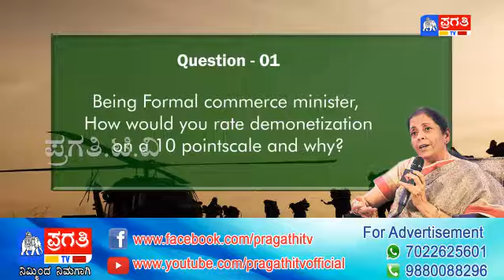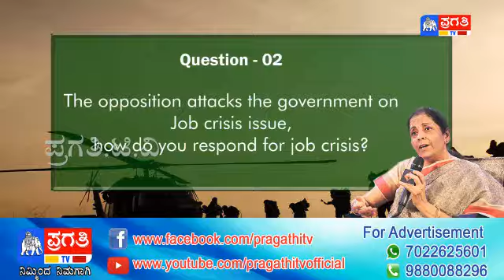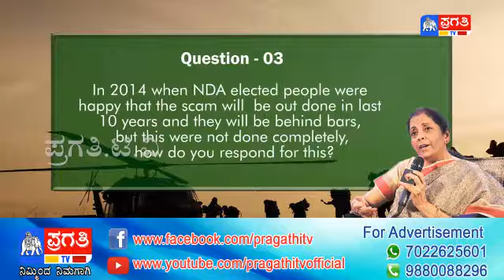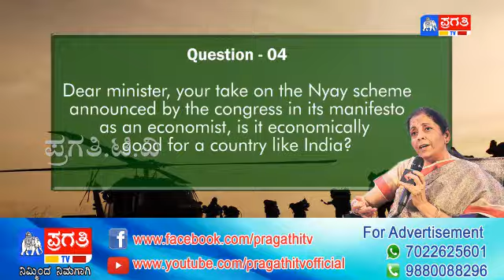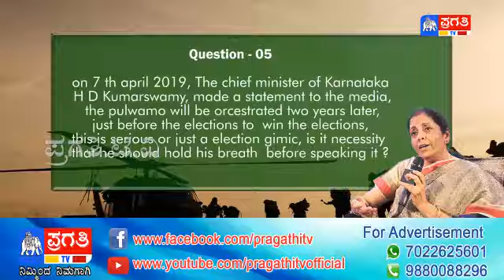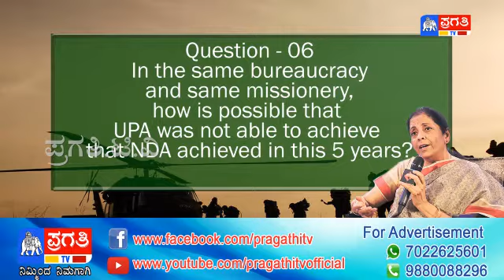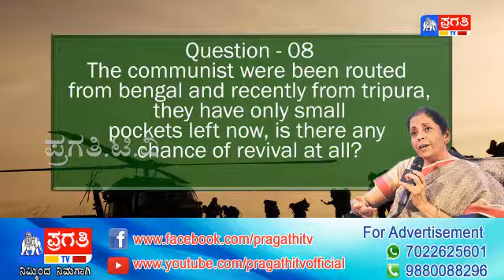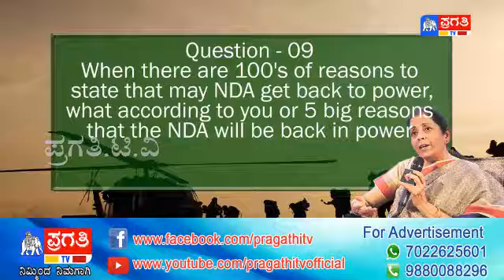ನಿರ್ಮಲಾ ಸೀತಾರಾಮನ್ರ ರಕ್ಷಣೆಯ ಮಾತು